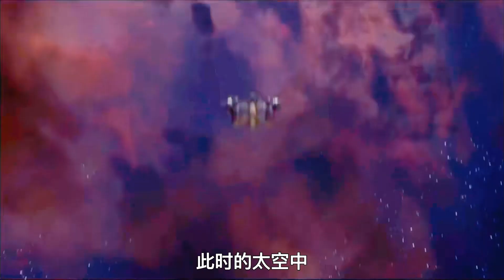女孩前往無人星救援，沒想到被困在無限循環的山洞，無限生死輪回